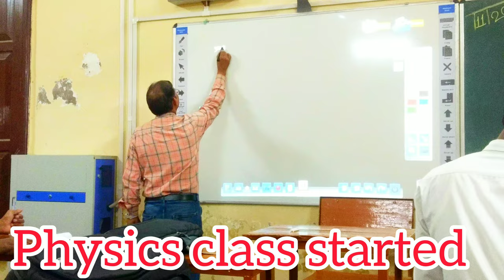My First College vlog🥰||G.I.C prayagraj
Mai is vedio me Prayagraj (Allahabad) me me sthit G.i.c. college ka vloging kiya hu, to wahi mai share kr raha hu...

Hello guy's my name is Arthik patel(आर्थिक पटेल)

your query's

my first vlog in college
my first school, college vlog
gic school prayagraj
gic college prayagraj allhabad
gic prayagraj kaise jaye
Government inter college pragaraj
gic me admission  open kab hoga 2023-24
gic prayagraj full vedio
gic prayagraj kis class se chalata hai
how to go gic prayagraj allahabad
gic prayagraj vdo 2022-23
when open G.I.C. prayagraj allahabad

Arthik Patel
from- Mirzapur Uttar Pradesh (U.P.)
arthik patel vlogs

❤my youtube respected family